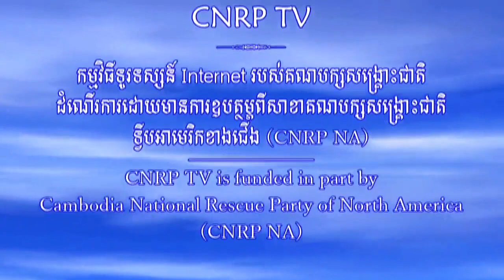CNRP TV 12 07 2014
១២ កក្កដា ២០១៤ គណបក្សសង្គ្រោះជាតិធ្វើពិធីបង្សុកូល ឧទ្ទិសកុសល ដល់ព្រះវិញ្ញាណក្ខន្ធ ព្រះបរមរតនកោដ្ឋ នាថ្ងៃចុងក្រោយនៃពិធីដង្ហែព្រះបរមអដ្ឋរបស់ព្រះអង្គ